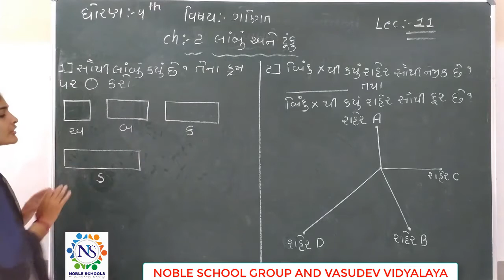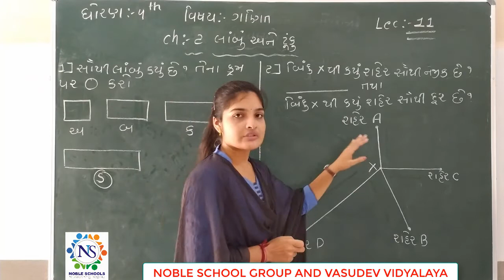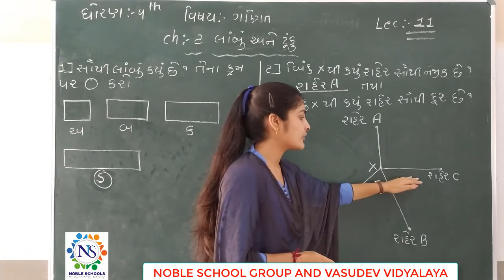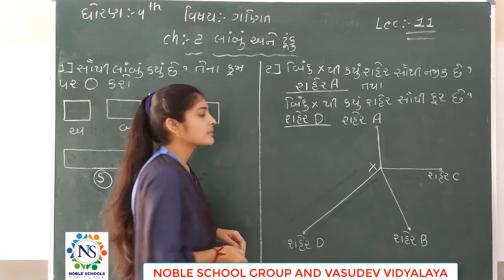STD-4 (MATHS) (LECTURE-11)